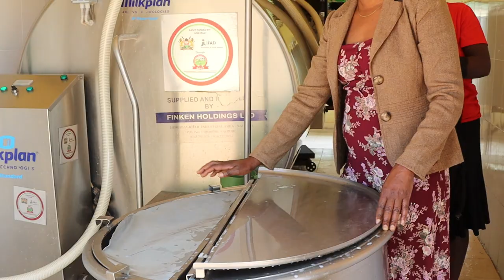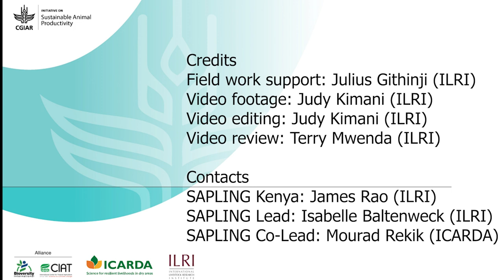Dairy farmer assistant (DFA) services model: James Rao, ILRI and SAPLING Kenya lead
James Rao is ILRI’s senior scientist and leader of the SAPLING Initiative in Kenya. He says that as a result of the dairy farmer assistant (DFA) services model, farmers have adopted improved animal husbandry practices, which will likely translate into improved productivity and profitability.